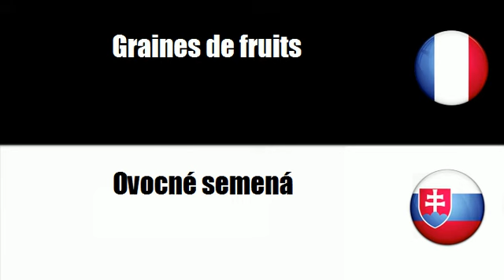TRADUCTION = SLOVAQUE = FRANCAIS = Osivo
frenchwithvincent TRADUCTION = SLOVAQUE = FRANCAIS = Osivo